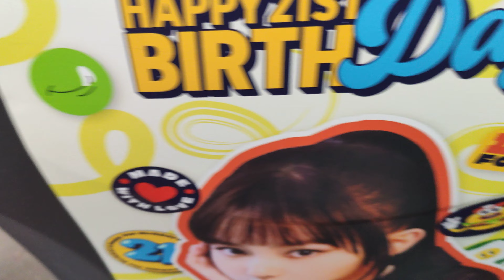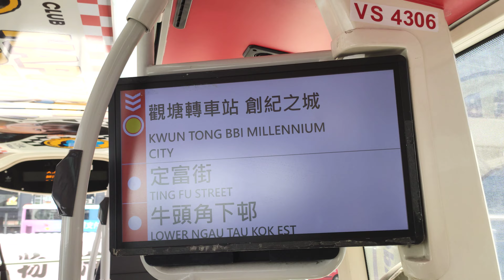VS4306 Day生日電視廣告